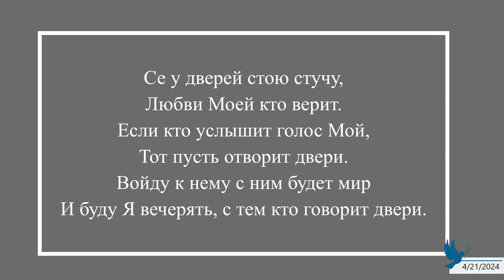Се стою у двери и стучу I Средний Хор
Live at Emmanuel Church